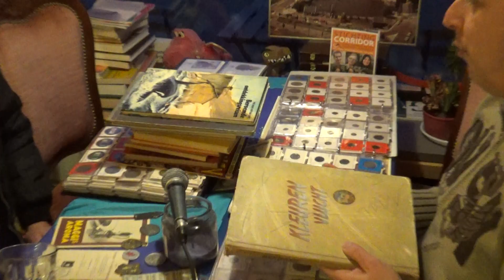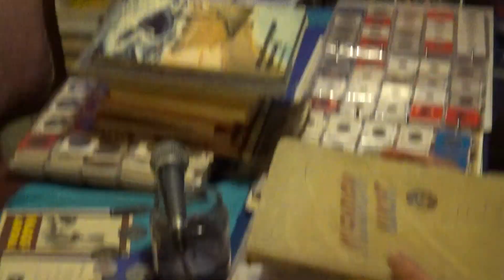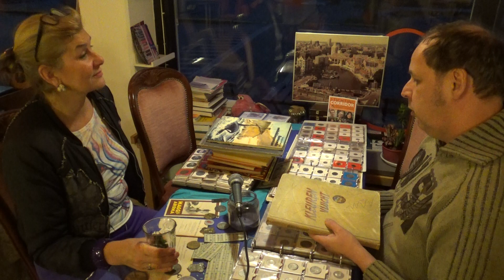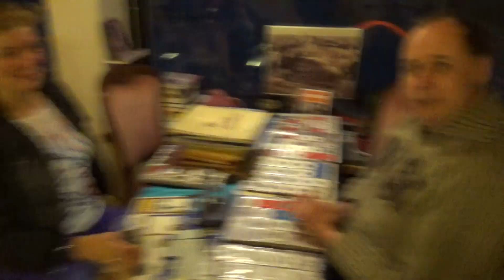05 18 41 Eriks Tulling Taxatie Ruilbeurs in Huis Der Zotheid 2018 iST TV R dam 2018 vr 23 02 18 mmsd